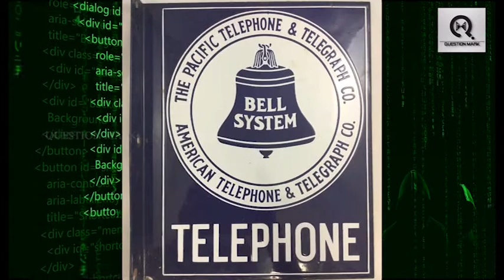Kevin David Mitnick |USA മിലിറ്ററി ഹെഡ് ക്വാർട്ടേഴ്സ് ആയ pentagon ഹാക്ക് ചെയ്ത ഹാക്കർ!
Technology,hacker, Information technology